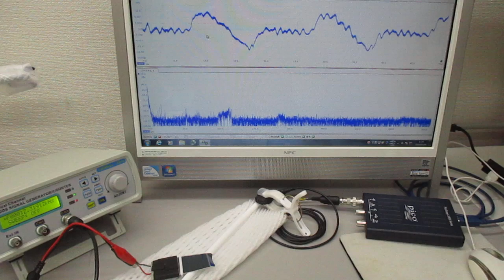超音波発振制御プローブの超音波伝搬実験